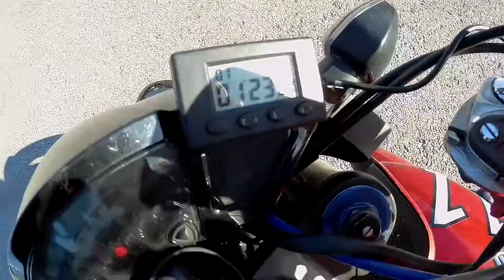Gymkhana GP 2019 stage3 / Abelianov Honda CB1000R / heat 1 / 1.23.08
Cones 45 cm
29/06/19